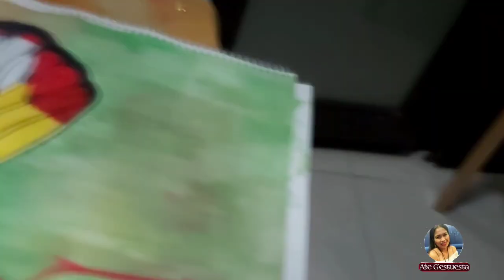Butterfly-2|Aquarelle Painting|Ate G's Art Corner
Butterfly Aquarelle Painting

Watercolor or watercolour, also aquarelle, is a painting method in which the paints are made of pigments suspended in a water-based solution.

Watercolor refers to both the medium and the resulting artwork